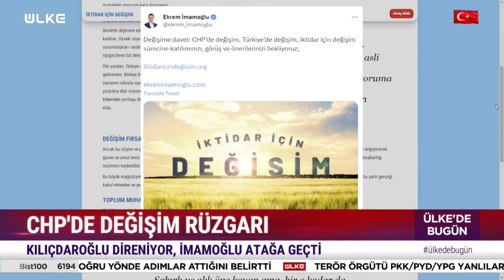Değişim Rüzgarı Fırtınaya Dönüştü! Tanju Özcan Genel Başkanlık İçin Destekleyeceği İsmi Açıkladı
CHP'de değişim rüzgarı fırtınaya dönüşüyor.. İBB Başkanı Ekrem İmamoğlu, CHP Genel Başkanı Kemal Kılıçdaroğlu'nun direnme kararına karşı atağa geçti. Bolu'dan başlayan 'değişim' yürüyüşü ise sürüyor. İşte CHP'deki son durum...